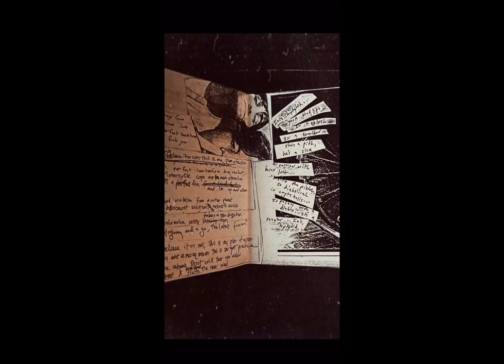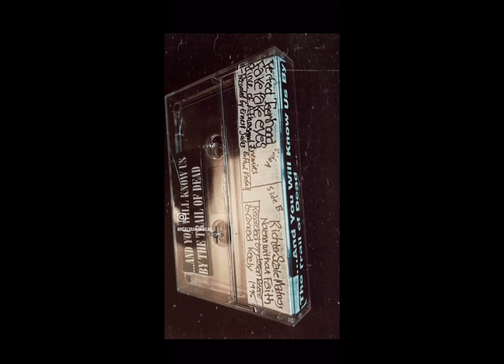Trail of Dead Golden Hour Cassette (1995)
Early versions of Perfect Teenhood, Fake Fake Eyes, Prince of A Thousand Enemies, Richter Scale Madness, and Novena Without Faith by Conrad Keely and Jason Reece, recorded on the 1995 Golden Hour cassette.